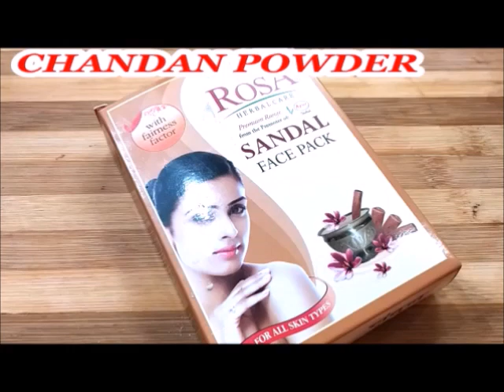INDIAN BRIDAL UBTAN FOR FAIRNESS & GLOWING SKIN। करवाचौथ पाए चाँद सा निखार इस चमत्कारी उबटन से।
magical ubtan for this karva chauth |karva chauth special ubtan for shiny skin|instant skin whitening ubtan for glowing skin|full body whitening ubtan|indian bridal ubtan pack for full body|

hii,
guys welcome to my channel that glamup queen or aaj mei aapke sth share kiya h ek magical ubtan jiske use se aap karva chauth ke din sbse jyada beautiful or attractive najar aayengi.sirf 1week pehle se lgana shuru kr do or aap soch bhi nhi skte ki aap kitne jyada sundar najar aayengi.

इस क्रीम से चेहरे के दाग़ धब्बे, कील मुहांसे सिर्फ़ 1दिन में दूर करें और पाएं बेदाग और चमकदार त्वचा=

INSTANT GLOW FACIAL-1बार ये facial कर लो इतना ग्लो आएगा की पार्लर भूल जाओगे।Glow facial at home।=

1बार यह GLASS SKIN FACIAL करके देखो कभी पार्लर नहीं जाओगेGLASS SKIN FACIAL PACK AT HOME IN JUST 1DAY=

हाथ पैर गर्दन पर सालों से जमी मैल गंदगी बदबू मिनटों में साफ कर गोरा बना देगा ये नुस्खा 100%effective=

रोज़ बस 5 मिनट इसे लगा लो स्किन इतनी टाइट & गोरी होगी की 10 साल जवान लगोगे।SKIN WHITENING CREAM=

1बार यह GLASS SKIN FACIAL करके देखो कभी पार्लर नहीं जाओगेGLASS SKIN FACIAL PACK AT HOME IN JUST 1DAY=

1DAY SKIN WHITENING CHALLENGE|GLOW FACIAL-1बार ये facial कर लो इतना ग्लो आएगा की पार्लर भूल जाओगे|=

सिर्फ़ 3 दिनों में पाएं गोरा रंगSKIN WHITENING DRINK IN JUST 3DAYS।FULL BODY WHITENING DRINK AT HOME=

पुराने से पुराने झाइयों के दाग़, काले धब्बे निशान हटाएं सिर्फ़ एक बार में।skin whitening remedy।=

1DAY SKIN WHITENING CHALLENGE|GLOW FACIAL-1बार ये facial कर लो

इस फेस पैक से चेहरे के दाग़ धब्बे,कील मुहांसे सिर्फ़ 1दिन में दूर करें और पाएं चमकदार त्वचा=

1बार यह GLASS SKIN FACIAL करके देखो कभी पार्लर नहीं जाओगेGLASS SKIN FACIAL PACK AT HOME IN JUST 1DAY=

1DAY SKIN WHITENING CHALLENGE|GLOW FACIAL-1बार ये facial कर लो इतना ग्लो आएगा की पार्लर भूल जाओगे|=

हफ्ते में एक बार इसे कर लो 50 की उम्र में भी 25 के दिखोगे।ANTI AGING SKIN TIGHTENING FACIAL AT HOME=

रोज़ बस इसे लगा लो चेहरा इतना गोरा और चमकदार होगा की पार्लर जाना भूल जाओगे।SKIN WHITENING ICE CUBE।=

कॉफी में बस ये मिलाकर लगा लो,सालों साल जमी मैल,गंदगी मिनटों में साफ कर गोरा बना देगा ये नुस्खा=

1DAY SKIN WHITENING CHALLENGE|GLOW FACIAL-1बार ये facial कर लो इतना ग्लो आएगा की पार्लर भूल जाओगे|=

रोज़ बस 2मिनट ALOE VERA इस तरह लगा लो चेहरे पर इतना ग्लो आएगा की पार्लर भूल जाओगे।ICE CUBES FOR FACE=

1DAY SKIN WHITENING CHALLENGE|GLOW FACIAL-1बार ये facial कर लो इतना ग्लो आएगा की पार्लर भूल जाओगे|=

रोज़ रात को सोने से पहले इसे लगा लो ऐसा गुलाबी निखार आयेगा कि पार्लर भूल जाओगे SKIN WHITENING CREAM।=

आटे को इस तरह से चेहरे और हाथों पर लगाएंगे तो स्किन होगी इतनी गोरी और मुलायम कभी पार्लर नहीं जाएंगे।=